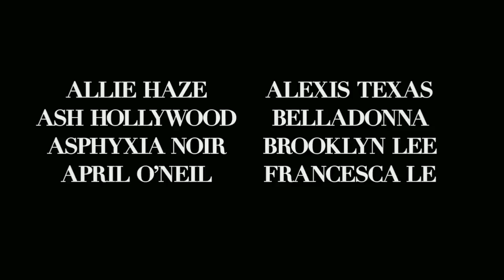'Aroused' Trailer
Director: Deborah Anderson

Starring: Belladonna, Kayden Kross, Lisa Ann

Aroused is a feature documentary film capturing the making of a Fine Art photographic book shot by Deborah Anderson, featuring 16 of the Worlds most successful Adult film Stars. As questions are asked in this intimate film, the girls reveal more than just their naked skin.